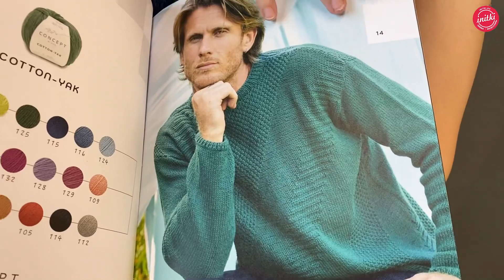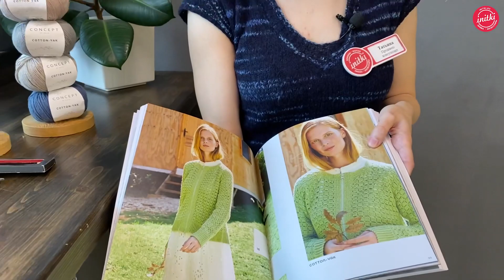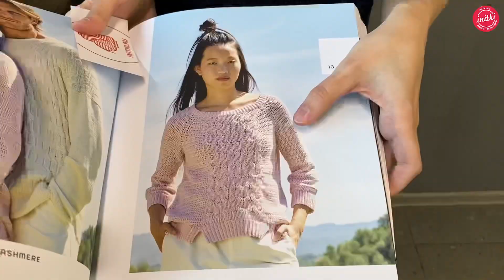БАЗОВЫЕ НОВИНКИ ОТ KATIA - обзор пряжи для вязания / идеи для вязания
❤️ Узнать наши актуальные акции и предложения, а также задать любой вопрос и записаться на видео консультацию можно в личных сообщениях

Обзор пряжи с кашемиром, с пух яка,
Как выбрать пряжу с кашемиром или пухом яка на демисезонные изделия для вязания спицами

📌Оформите заказ на сайте initki.ru, оплатив до 50% стоимости бонусами «СПАСИБО»

❗️доставка от 5000₽ бесплатна по всей стране!

❗️Также мы дарим скидку 10% в День рождения, а в любой другой день вы можете воспользоваться личной накопительной скидкой.